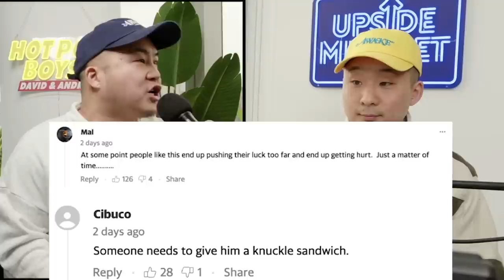What Can You Do About "GO BACK TO CHINA"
Follow us for more personal content!
▸ Joint
CAMERA //
EDITOR //